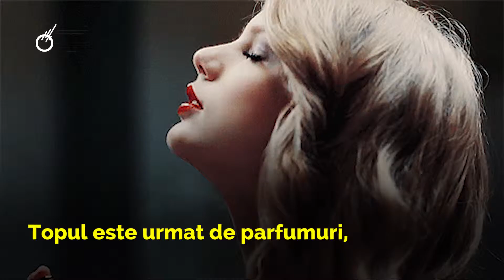Ce-și doresc femeile de 8 martie.